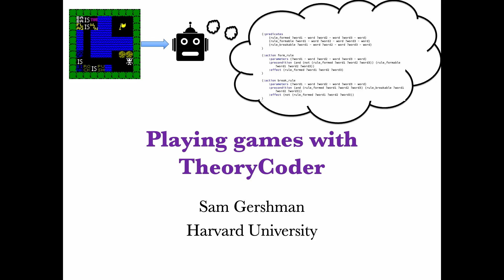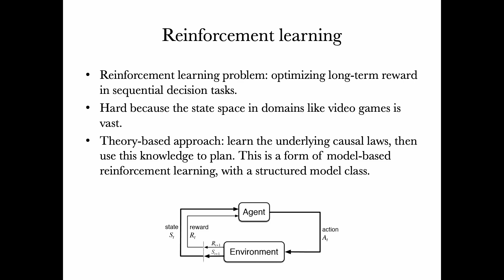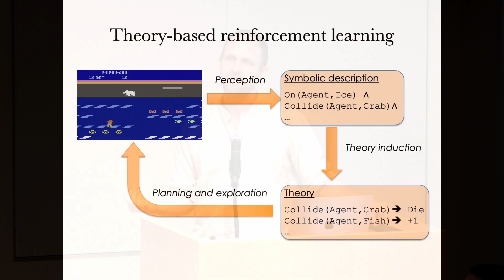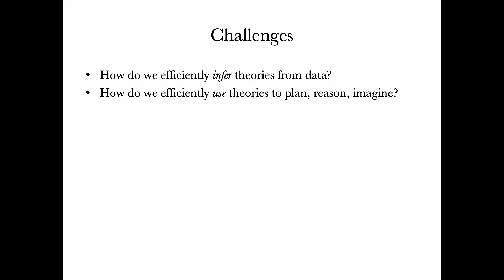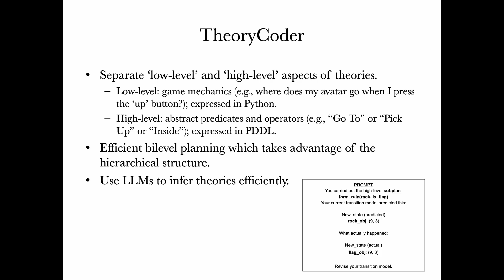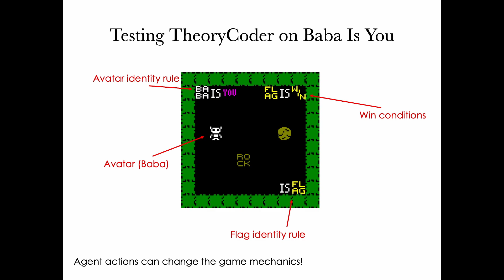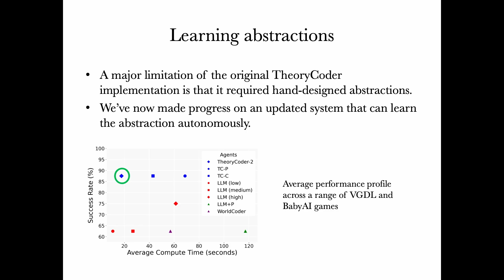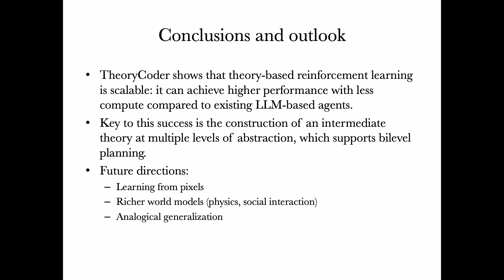Playing Games With TheoryCoder | ARC Prize @ MIT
Sam Gershman, Department of Psychology and Center for Brain Science, shares TheoryCoder's ability to learn and play games